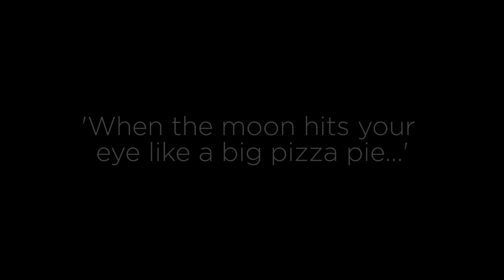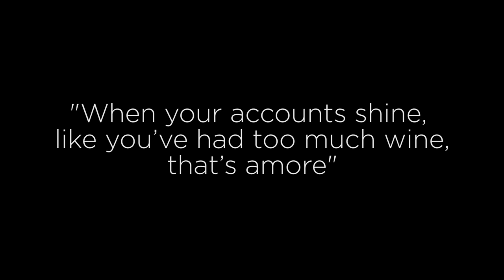When the moon hits your eye like a big pizza pie…